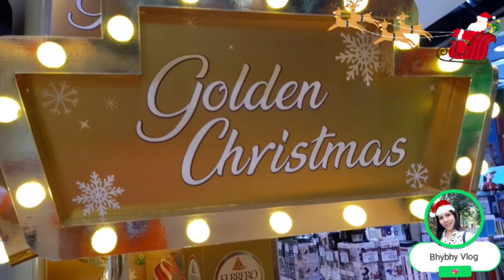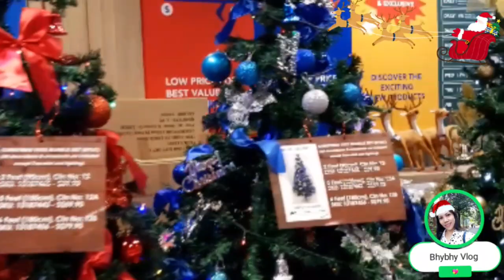Vlogmas#9 malling Christmas display/Singapore View